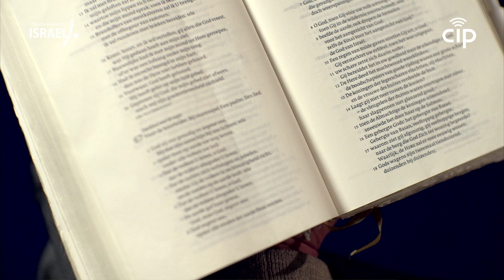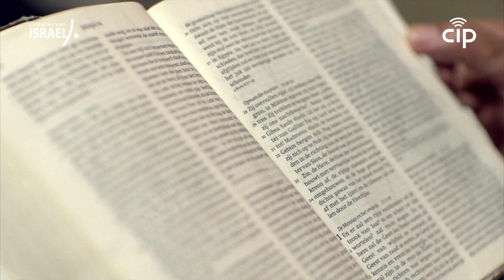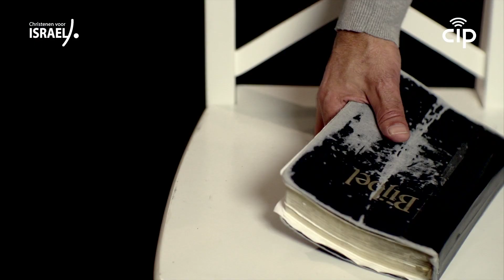4 De roeping van Israel en de toekomst Henk Poot